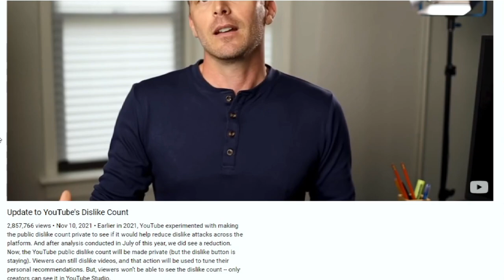Return The Youtube Dislike Button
If they're not gonna listen to you, you might as well meme it out. If they try to use small Youtube as an excuse its crap. The Dislike Button is valuable to content creators to know whats working and whats not. Its also helpful when looking up tutorials to know what going to work and what crap.